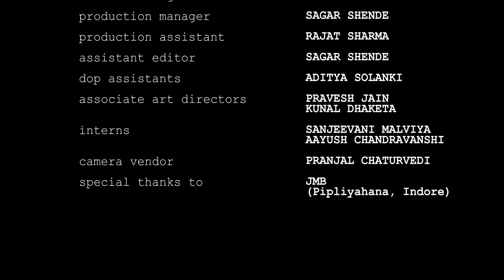On The Spot - A Tale of Compassion and Inspiration Unfolds during a Taxi Ride | Hindi short film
On a fateful day, Parul hails a taxi to visit her boyfriend Ansh. Ansh, eagerly anticipating her arrival, is thrown into restlessness. However, their journey takes an unexpected turn when the taxi driver receives news of his daughter falling ill. Witnessing this, Parul's compassionate response sparks anger in Ansh. Yet, in the face of adversity, Parul's decision unfolds, offering inspiration to the youth. This is the tale of "On the Spot."

Cast & Crew:
Director: Dr Er Azad Jain
Producer: Dr Er Azad Jain

Cast:
Ishteyak Khan : Driver
Amrita Pal : Parul
Pushpanshu Khale : Ansh